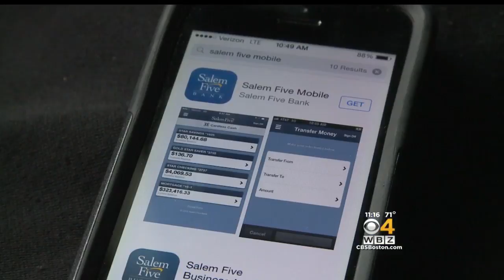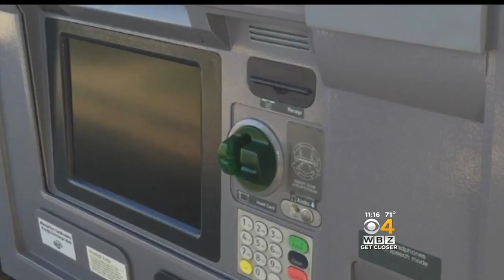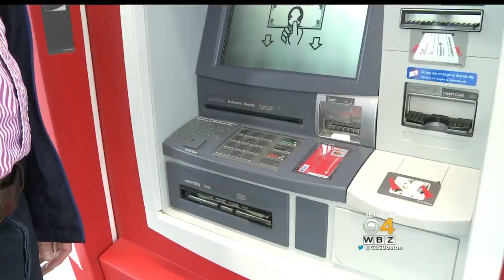Cardless ATMs Can Keep Money Safer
Cardless Cash Access is a new program being rolled out by The Salem Five. WBZ-TV's Chris McKinnon reports.